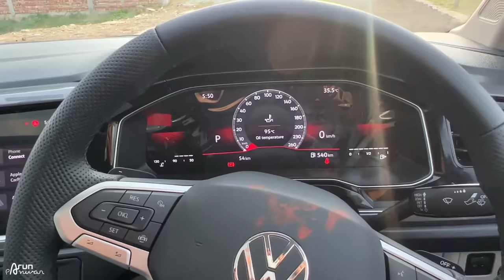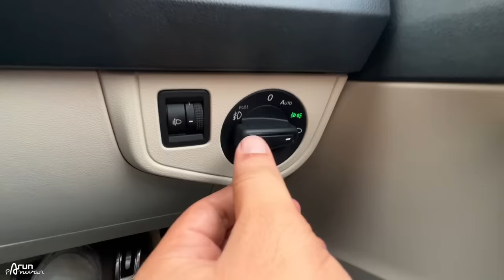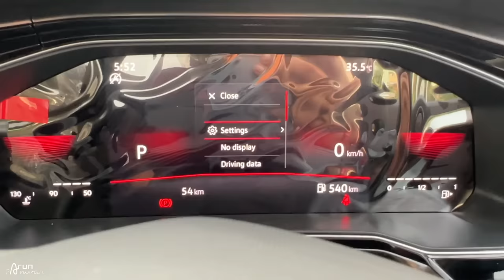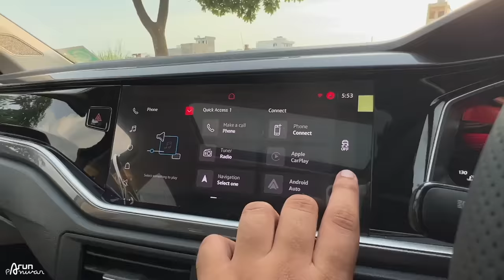20 लाख में 50 लाख वाला मज़ा 😍 NEW CAR - Luxury No. 1🔥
Watch in this video:
20 लाख में 50 लाख वाला मज़ा 😍 NEW CAR - Luxury No. 1🔥
Volkswagen Virtus price starts at ₹ 11.22 Lakh and goes upto ₹ 17.92 Lakh (Avg. ex-showroom). Virtus comes in 6 variants. It is the 1.5 GT plus variant of this car. Hope you'll like the video :)